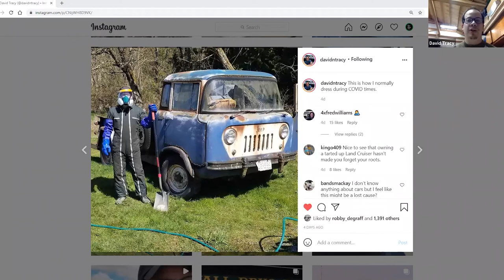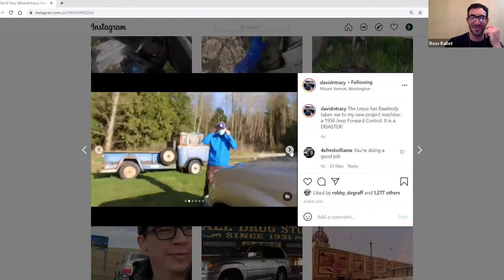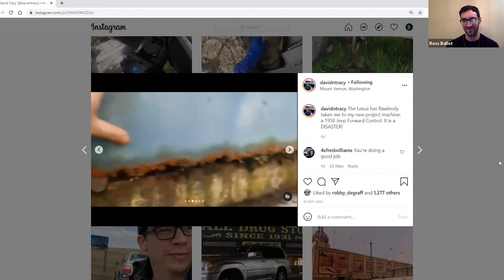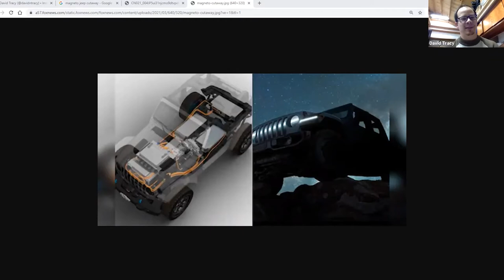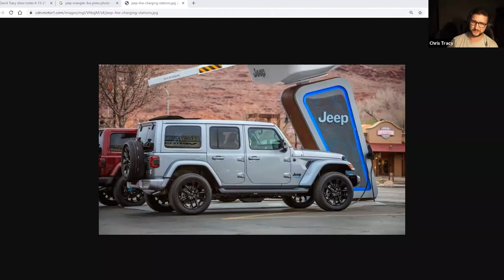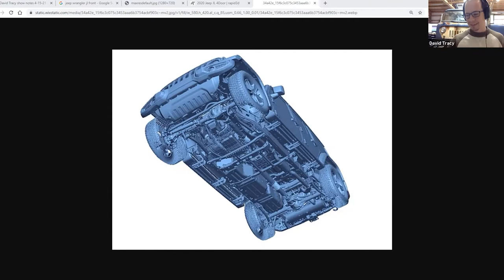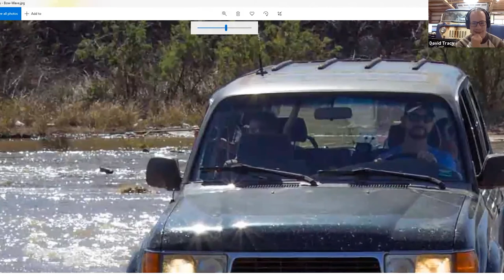David Tracy - Off The Road Again Podcast: Episode 67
Ross & Chris welcome David Tracy to the show. David is an editor at Jalopnik. He has a ton of experience with buying older Jeeps sight-unseen, a German minivan, his current Lexus LX470, and now a Jeep FC-170. David has also worked at Chrysler during the development of the Jeep JL model line.